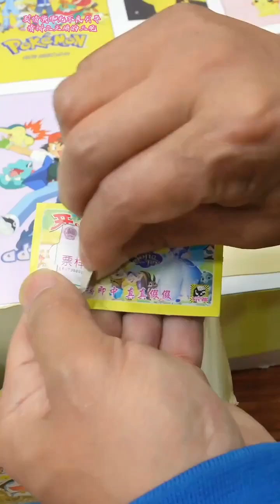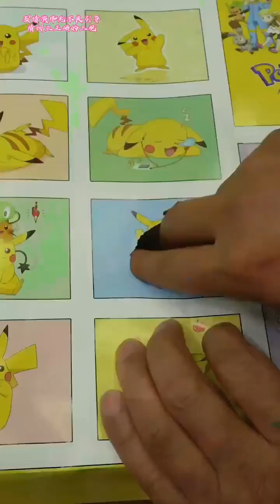還記得童年的小賣舖嗎？二狗子在胖丫老闆娘小賣部買西瓜糖，沒想到竟學會了討價還價#小賣部#童年#零食#回憶#抽奖